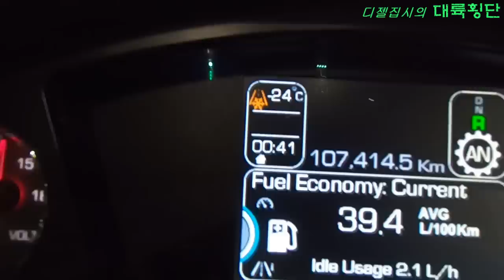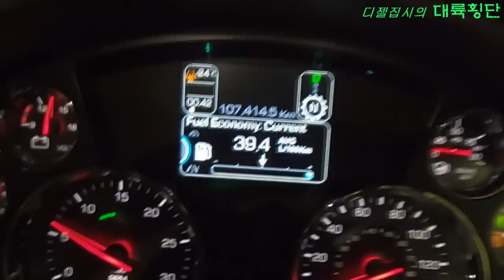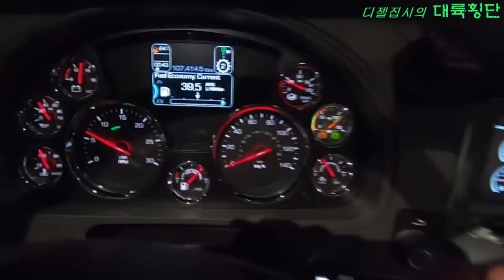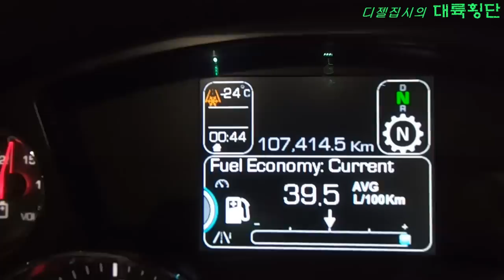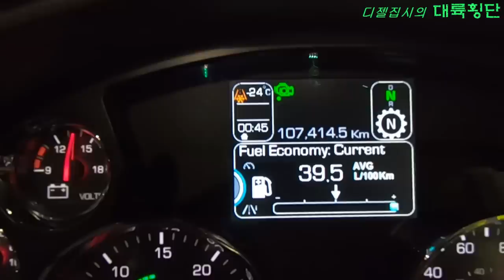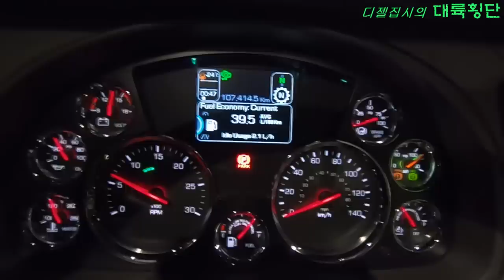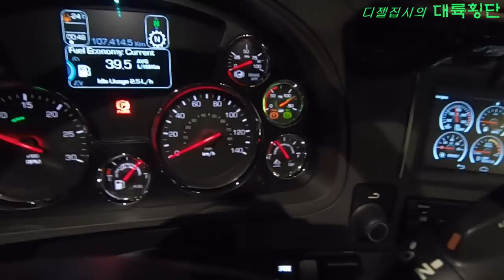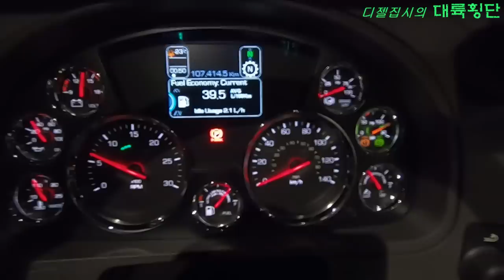[CANADA TRUCKER [Vlog #89] Doping in Trucking !!! 트럭 드라이버가 운동선수? 도핑테스트?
안녕하세요^^

구독은 영상을 제작 업로드 함에 크나큰 용기와 힘이 됩니다^^

감사합니다^^